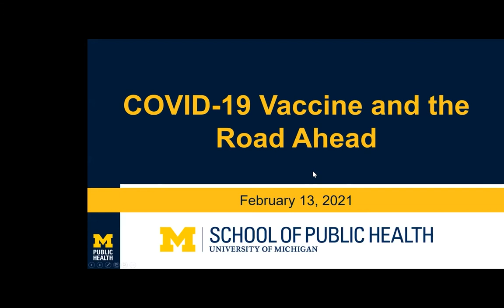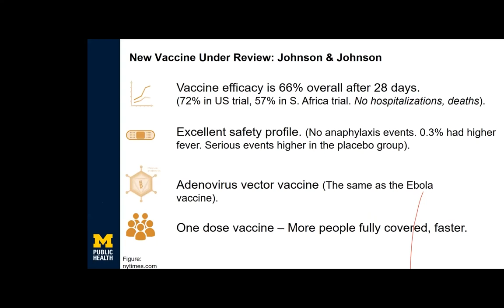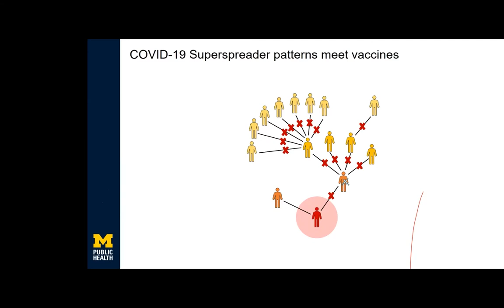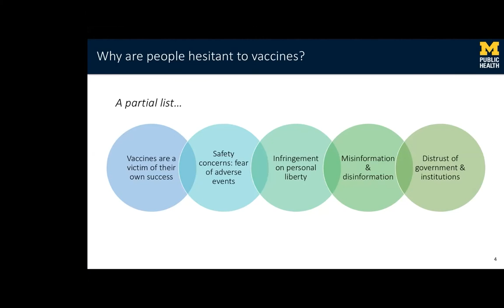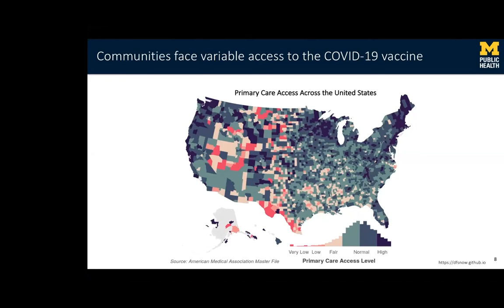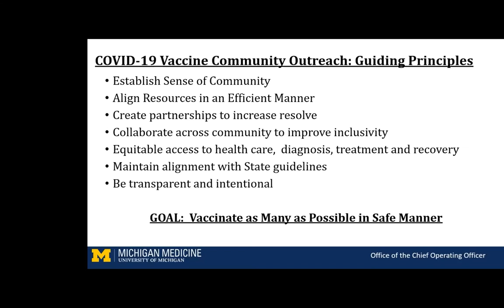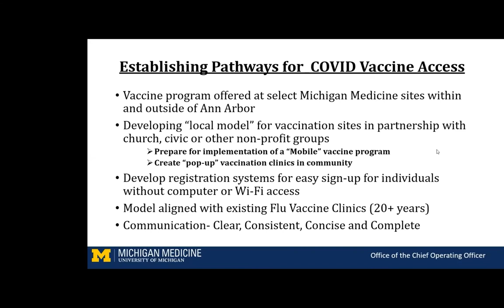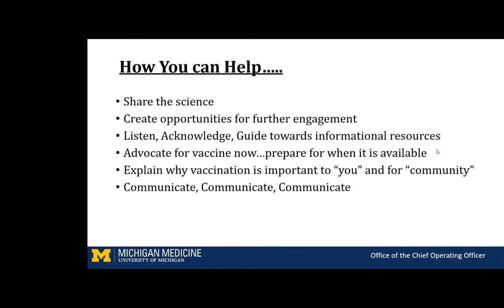COVID-19 Vaccines: Science Close to Home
The 21st annual Farrand Memorial Lecture was a panel discussion about the science behind COVID-19 vaccines, their likelihood to protect against the more contagious COVID-19 variants, the reasons behind vaccine “hesitancy,” and Michigan Medicine's efforts to build trust with people who are wary of vaccination.
Moderator: Charles Wilson, MSW, Community Health Promotion Supervisor, Washtenaw County Health Department
Emily T. Martin, Ph.D., molecular epidemiologist and associate professor,  University of Michigan School of Public Health
Nina Masters, Ph.D., recently completed a doctoral degree in Epidemiology at the University of Michigan
T. Anthony Denton, J.D., M.H.A., Chief Operating Officer and Senior Vice President of Michigan Medicine